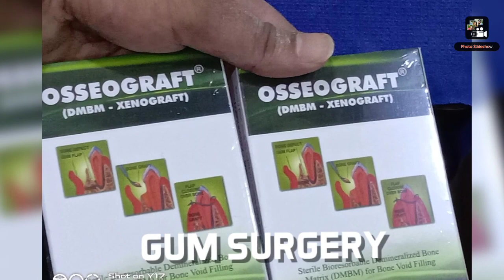REGENERATIVE PERIODONTAL SURGERY USING PRF: DR. Senthil kumar, MDS (OMFS),Villivakkam,Chennai, India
CONTACT ADDRESS: NO: 15/1, SANNATHI STREET, VILLIVAKKAM, CHENNAI, INDIA